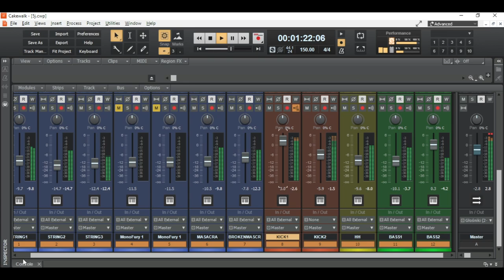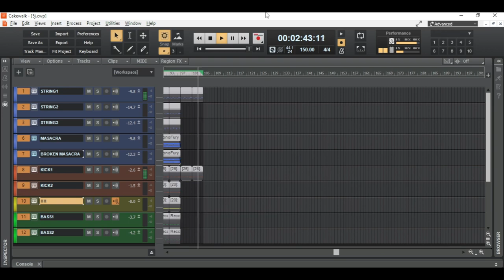Wait for it... Masacra! Music I like :)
Wait for it... wait for it... wait for it...
Masacra!

This project is the one I like most.

List of YT video creators with nice music tutorials:
and more...